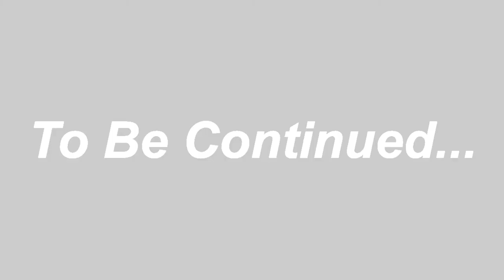Aftermath S6 EP 2 ; The Lie of Fate! (PG-13)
As Devan gets questioned, some things happen!

Find Your Social Handles:
DP Drawings